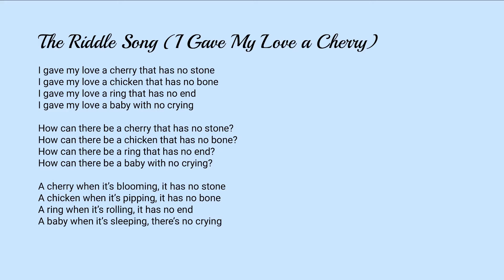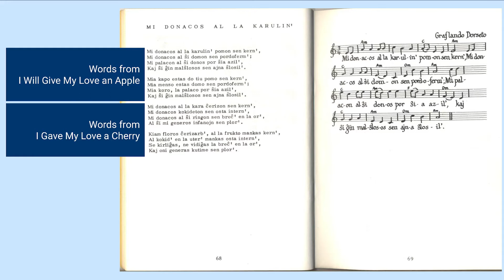The Riddle Song - Part 2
Another version of the Riddle Song, this time with some real instruments, and a comparison to another song on a similar theme - I Will Give My Love an Apple.

Since producing this video, I've also written a post about Hill and Krea-Sono on my blog, History of Esperanto Music

Keyboard: Casiotone CT-450
Guitar: Sigma 000MC-15E
Ukulele: Kala KA-GATE-C